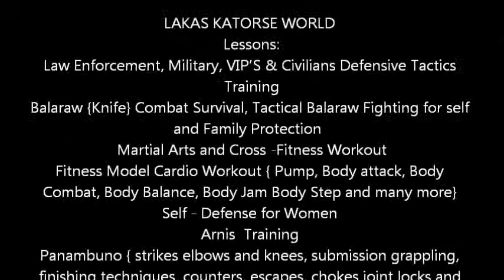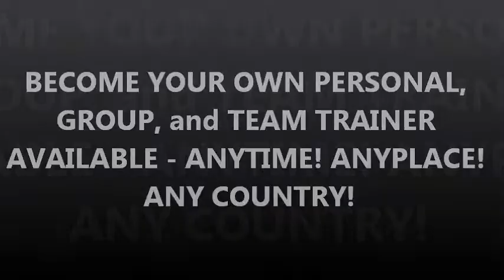LAKAS KATORSE WORLD - Kick Box Combo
Work out with one of your most famous and favourite Trainer GM RENE CASINO
Look and feel your best with "LAKAS KATORSE WORLD" as you craft a lean, sexy, and defined body

Shed fat and tone the entire body and develop strong muscle and ripped definition
 Sculpt and strengthen the arms, shoulders, chest, oblique, legs, butt, back and shaping the sexy six-pack that always dreamed of